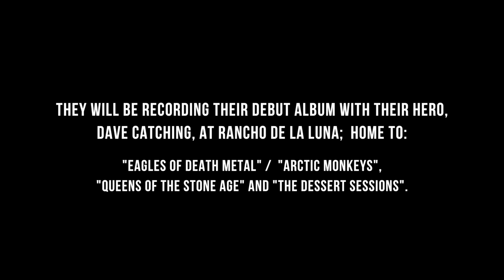Road to Rancho - Episode #1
Follow Red Huxley as they record their debut album at the infamous Rancho de la Luna in the Californian desert, with rock legend Dave Catching.

Rancho de la Luna has been the creative home to artists and bands like; Queens Of The Stone Age, Arctic Monkeys, Dave Grohl, Eagles Of Death Metal, to name a few.

Follow the Journey here